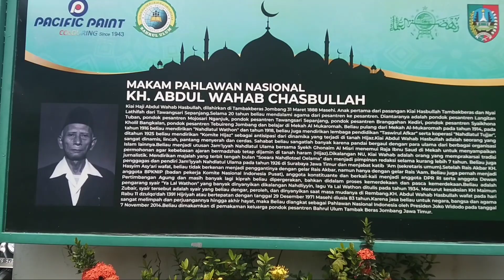Ternyata Penjaga Makam KH Wahab Hasbullah Adalah Seorang Anggota Banser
Penjaga makam pendiri NU KH ABDUL WAHAB HASBULLOH adalah seorang anggota BANSER